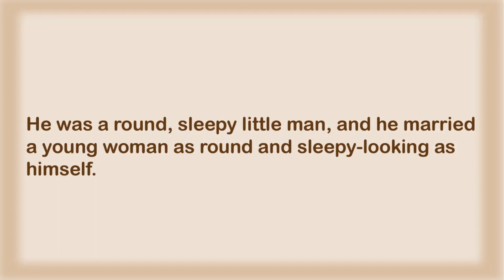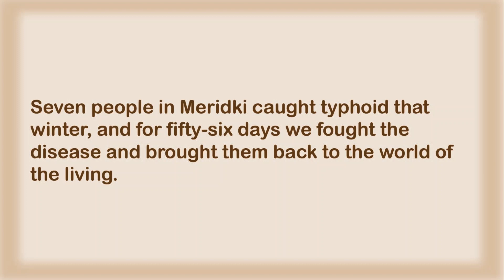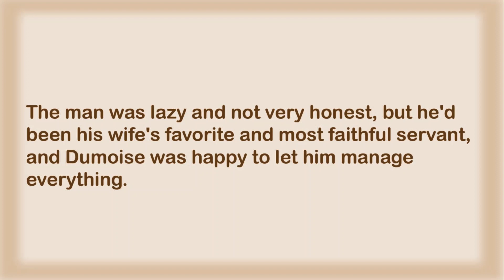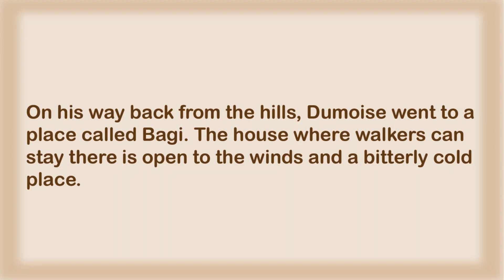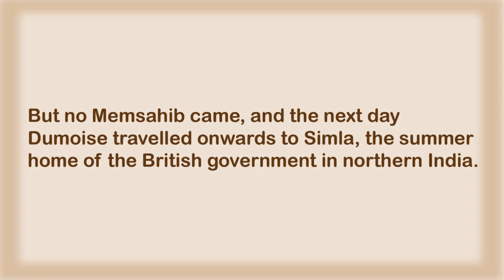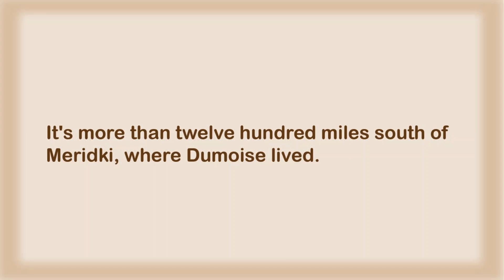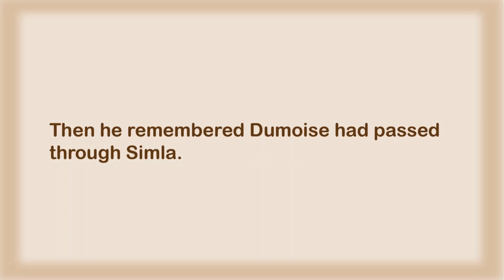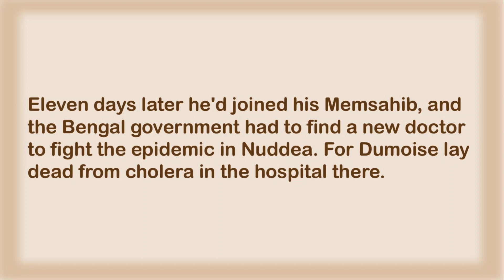Learn English Through Story| English Listening Practice| Meeting Mrs. Dumoise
Let's learn English through story!
You can improve your English pronunciation and listening skills with this English story with subtitles.

Story: Meeting Mrs. Dumoise
Author: Bill Bowler